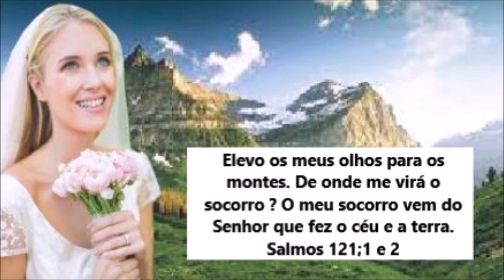SONHO : MUDANÇAS NO CLIMA. VENTOS FORTES E TSUNAMI. UNJAM SUAS CASAS.